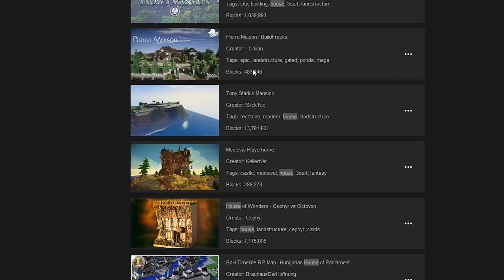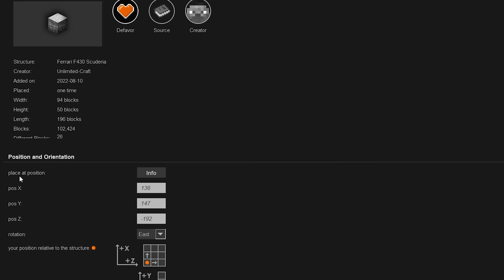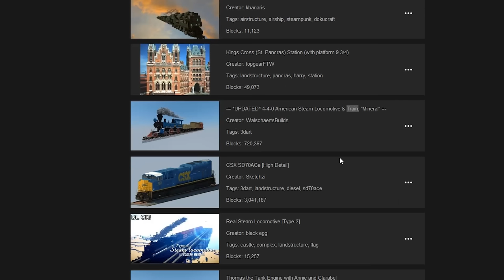THEMURAT VS MINECRAFT #154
❤️ HER GÜN 17.00`DA YENİ VİDEO!! ❤️

Ben Murat Can, Minecraft ev vs ev yarışında arkadaşımı hile ev yaparak trolledim. Bakalım bugün evleri hileyle yaptığımızı anlayacak mı?
Yeni Bölüm İyi Seyirler!!

VİDEOYU İZLEDİĞİN İÇİN SAĞOL ADAMSIN!